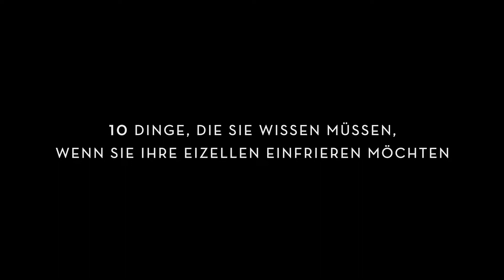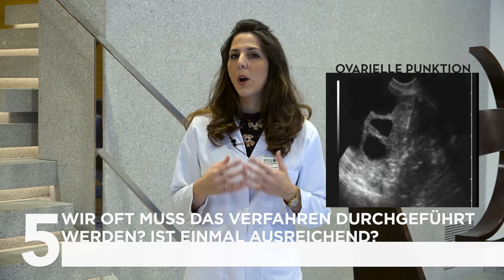10 Dinge, die Sie wissen müssen, wenn Sie Ihre Eizellen einfrieren möchten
10 Fragen und Antworten über das Einfrieren von Eizellen. Ist das schmerzhaft? Muss man dafür Urlaub nehmen? Wie lange dauert das Verfahren?